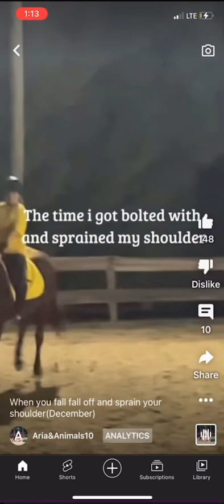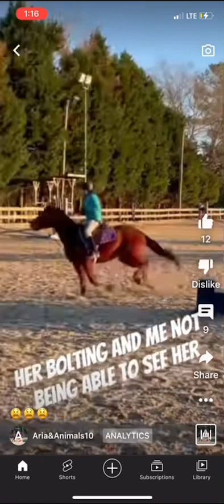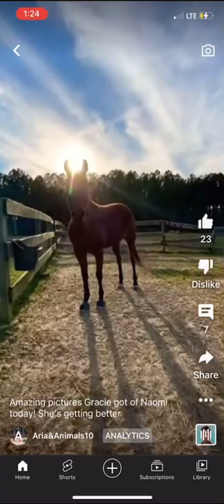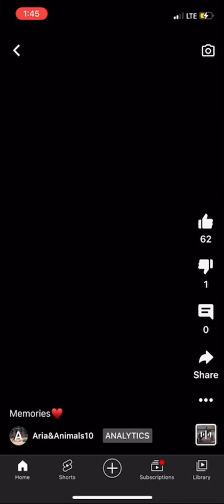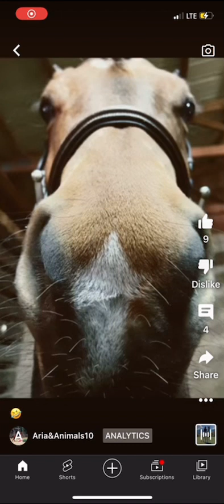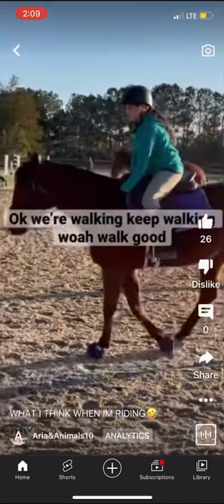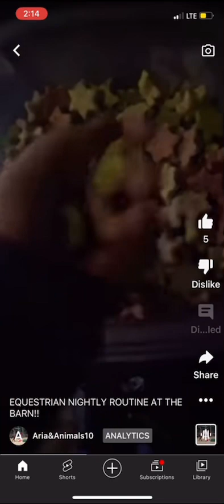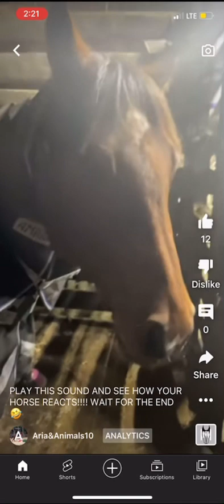BONUS VIDEO!!! Naomi compilation!